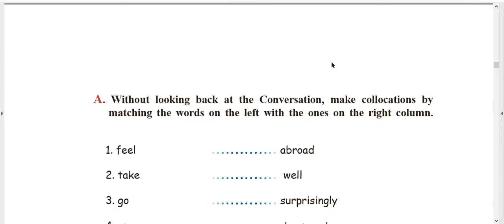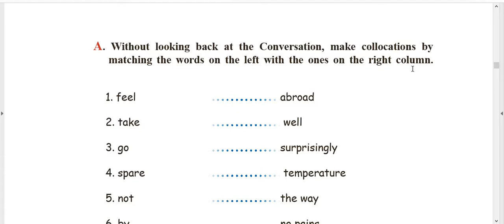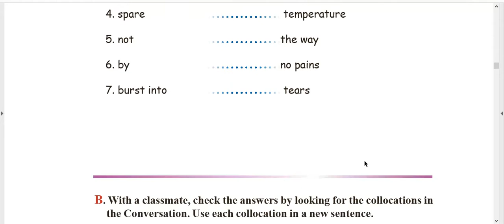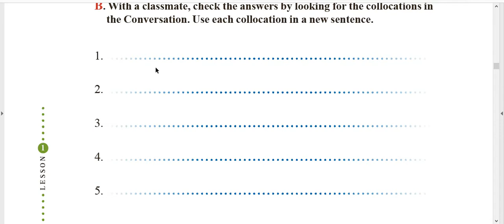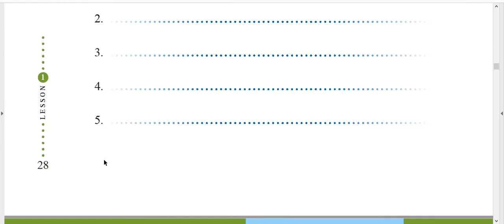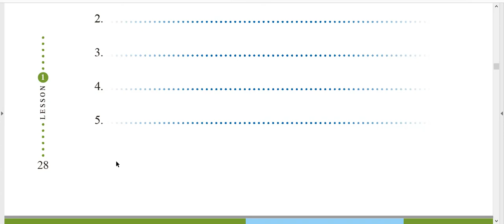زبان پایه دوازدهم | درس اول | توسعه ی واژگان | تمرینات همایندها، ص ۲۸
00:00 مقدمه و معرفی

زبان دوازدهم، درس اول، توسعه ی واژگان، تمرینات همایندها، صفخه ی ۲۸...🥰✌

90. 𝑳𝑬𝑺𝑺𝑶𝑵 𝑶𝒏𝒆, 𝑽𝒐𝒄𝒂𝒃𝒖𝒍𝒂𝒓𝒚 𝑫𝒆𝒗𝒆𝒍𝒐𝒑𝒎𝒆𝒏𝒕, 𝑪𝑶𝑳𝑳𝑶𝑪𝑨𝑻𝑰𝑶𝑵𝑺 𝑬𝒙